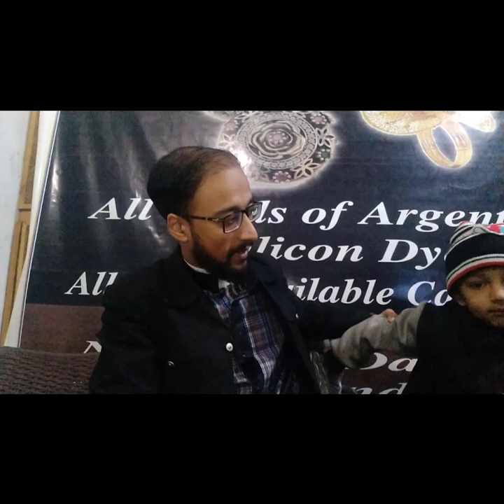My best all matrix 9/8/7 ring design |gemvision 9 ring tutorial best designing in matrix 9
Assalam-o-Alaikum